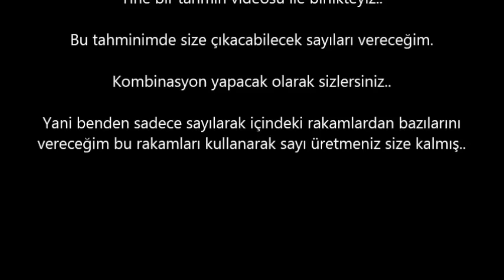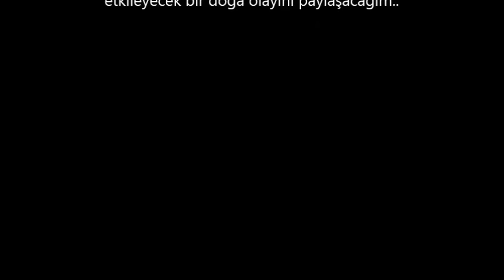Süper loto tahmini 14.01.2016 tahmini.. Geleceği Tahmin Eden Adam